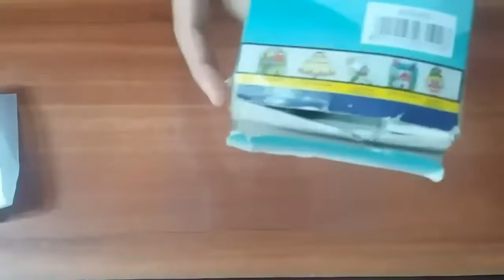Glass painting//Glass sheet painting .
glass painting..